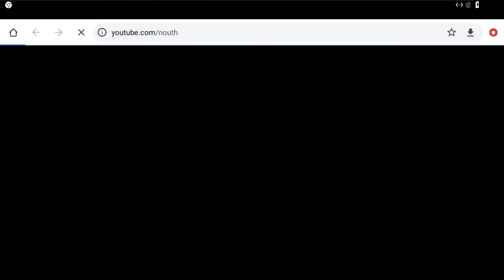ATUALIZAÇÃO DO GRAU FAVELA JOGO DE MOTO BRASILEIRA COM MAPA NOVO E MUITAS NOVIDADES 🔥